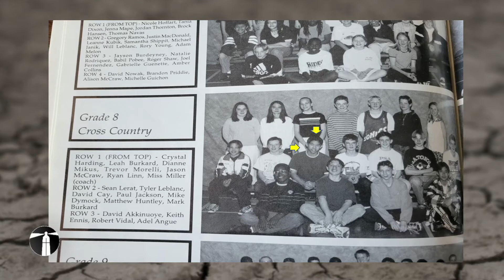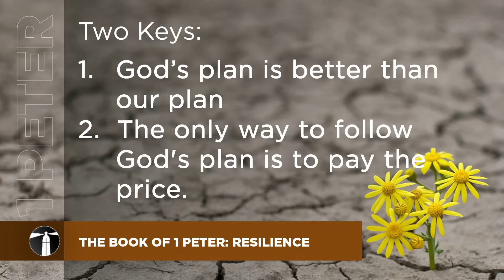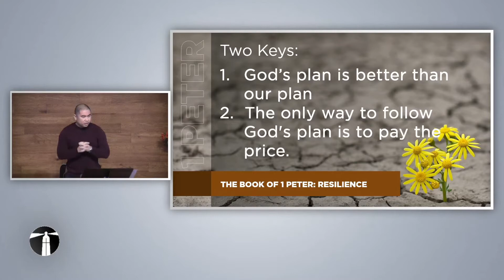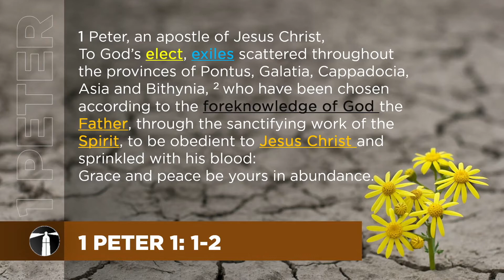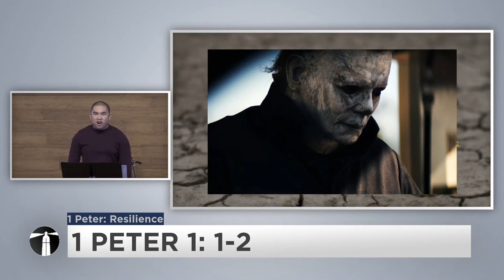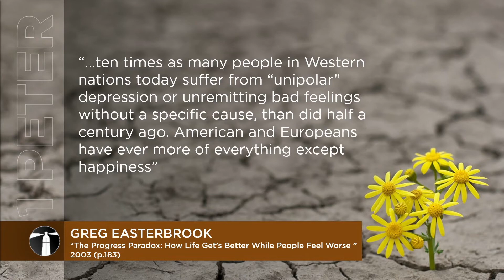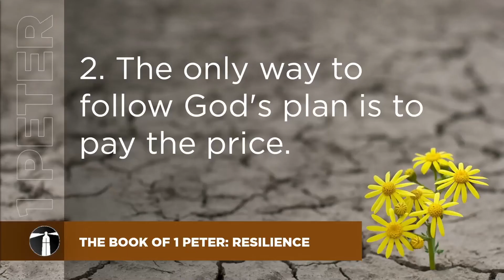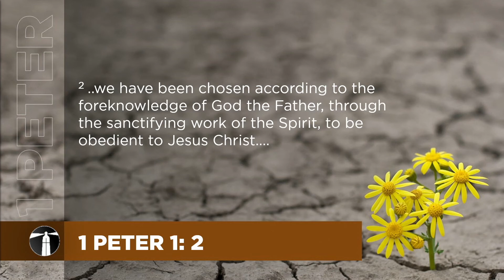The Book of 1st Peter: Resilience - 1 Peter 1:1-2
October 31, 2021 - Pastor David Cay

A race, or a marathon, can be a metaphor to describe the Christian life. It can be hard and painful sometimes. Our walk with God will have struggles like we have to give up our comfort to follow him. There are times when we struggle with sin and temptation. It can be really frustrating that a lot of us just want to quit.

This week we are starting a new sermon series in 1st Peter. This book was written to people who were going through hard times. The surrounding culture was mistreating them because they were Christians. They were wrestling with the personal cost of following Jesus and they wanted to quit.

Peter writes this letter to encourage the church and implores them to keep going despite the trials they are facing.

My question today is: Why should we pay the price to follow Jesus? Our Bible passage tells us that it worth it because:
1. God’s plan is better than our plan
2. The only way to follow God's plan is to pay the price